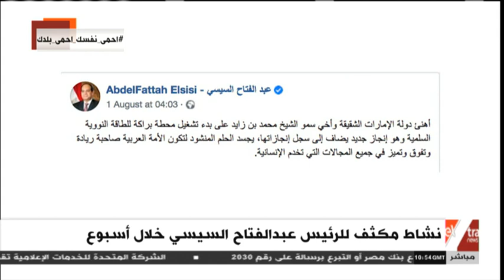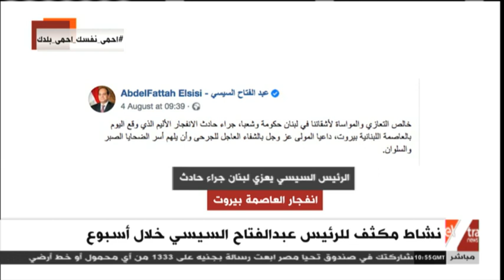نشاط مكثف للرئيس عبد الفتاح السيسي خلال أسبوع.. تعرف عليه